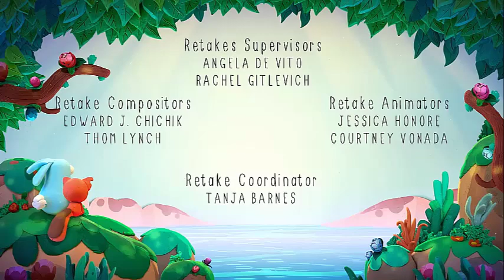Steamed Hams But With Kiff and Barry